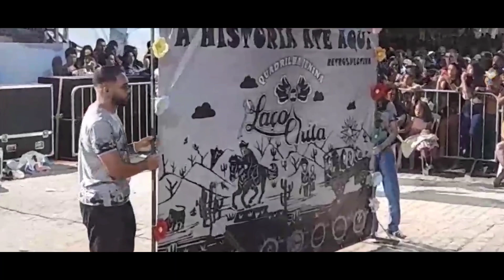laço de chita no são João de ibipeba